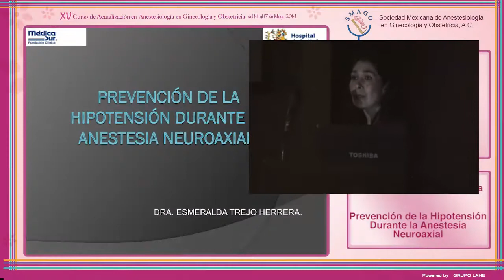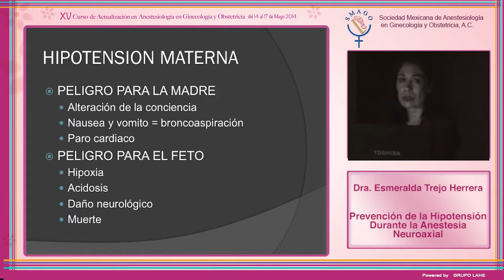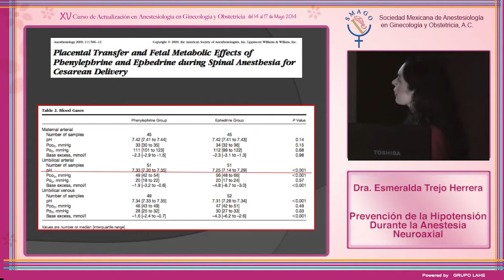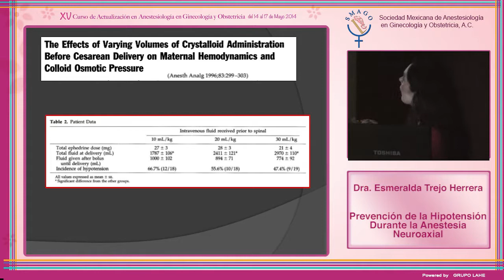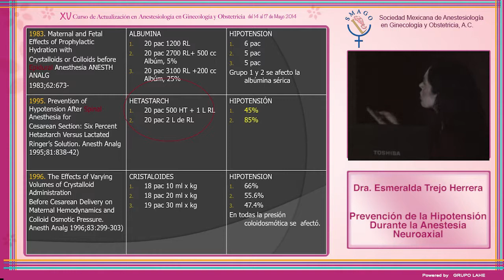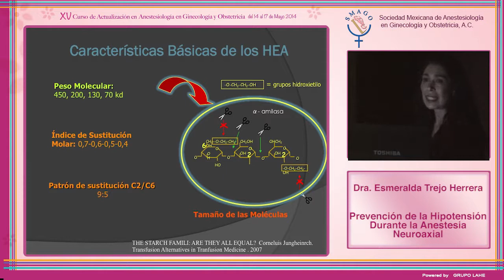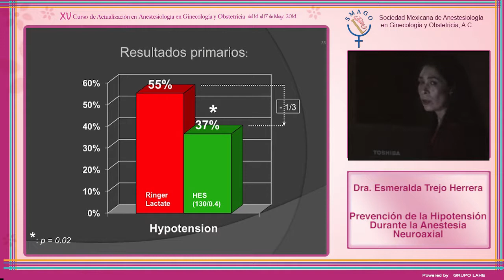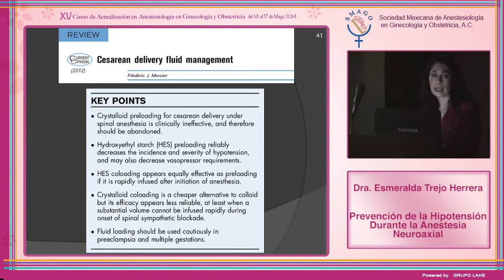Dra. Esmeralda Trejo Herrera - Prevención de la Hipotensión Durante la Anestesia Neuroaxial 16/05/14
Sociedad Mexicana de Anestesiología en Ginecología y Obstetricia, A. C.
Curso de Actualización en Anestesiología en Ginecología y Obstetricia

Auditorio 3 de la Unidad de Congresos, Centro Médico Nacional, Siglo XXI, IMSS

Módulo: UCI en Obstetricia
Coordinador: Dr. Omar García Nájera

Tema Particular: Prevención de la Hipotensión Durante la Anestesia Neuroaxial
Ponente: Dra. Esmeralda Trejo Herrera